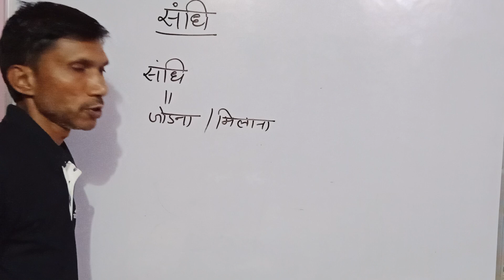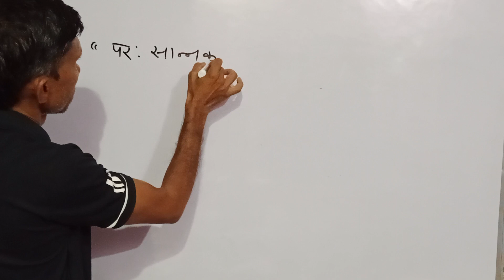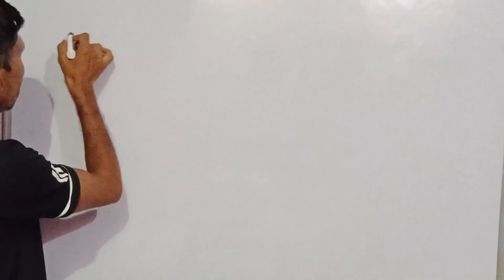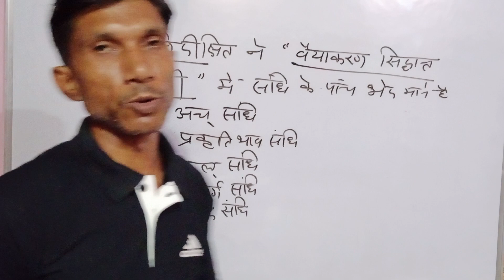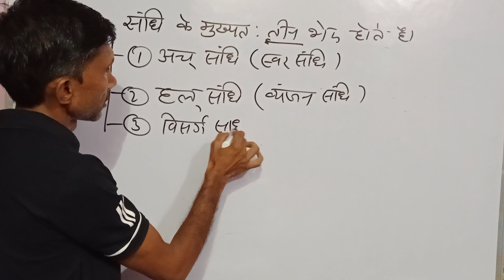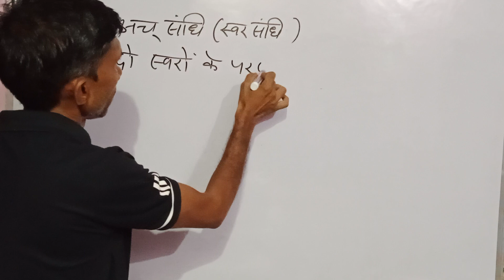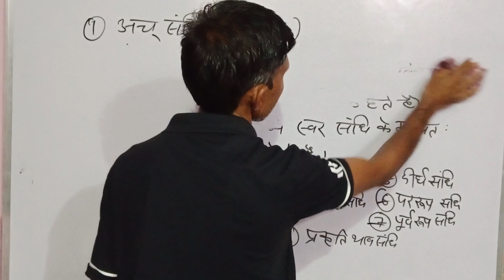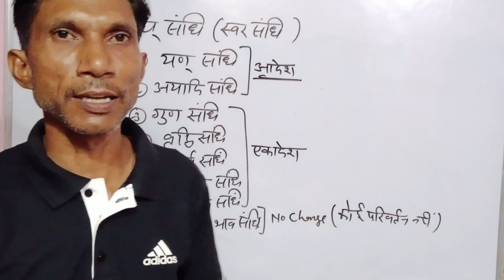sandhi sandhi Sanskrit sandhiviched sandhitrick संधि संधि संस्कृत व्याकरण संधि ट्रिक by Laxman